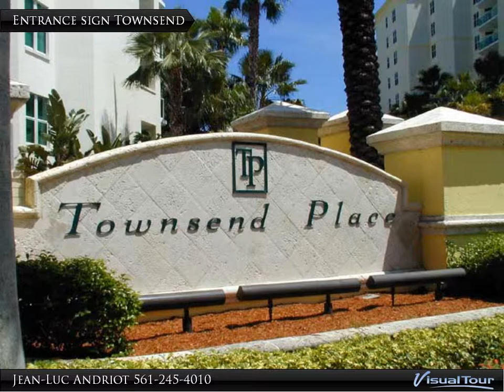Townsend Place Condo for sale 1 bedroom 1.5 bath B-606 Boca Raton FL33432 Call Jean-Luc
Boca Raton luxury real estate condo:
Welcome home! This special 1 bedroom plus den unit with 1.5 bath and its warm décor offers many amenities. Expanded gourmet kitchen with granite counter tops, oversized jacuzzi tub, marble floors are just a few of the upgrades. Combined these features with the very private setting, the sweeping views of the Boca Raton Resort golf course, and overview of downtown Boca. It truly is a joy to come home to.

Townsend Place is your lifestyle dream come true. One of Boca Raton's newest downtown building. Perfectly located between the Boca Raton resort and the new exciting development of Royal Palm Plaza shopping area with fine dining and a large selection of shopping opportunities, this full service luxury building presents all the signs of quality and class. 24 hr gated security, 24 hr service desk, concierge, valet parking and more! Take a sun bath around the fabulous pool area, enjoy the golf course view, or workout in the sophisticated gym before relaxing at the sauna or steam room.
Get ready for a 5 star lifestyle. Boca Raton living at its best!
A LUXURY BOCA RATON REAL ESTATE CONDO IS WAITING FOR YOU.
Townsend Place condominium association requires a $500 move in + $250 move out fee. 3 months of maintenance fee are due by the buyer at closing to Townsend Place for capital reserve funding.

Here is the general information for this luxury Boca Raton real estate condo:
Living area: 25x16
Kitchen: 12x15
Dining area: 12x28
Den: 12x15
Master bedroom: 18x14
Den : 10x12
BALCONY SQ FT: 190
LIVING SQ FT: 1,580
TOTAL SQ FT: 1,770
YEAR BUILT:  2003
MODEL: E

Jean-Luc Andriot is a specialist of Boca Raton real estate.
If you are looking for a luxury Realtor in Boca Raton, choose Jean-Luc Andriot. As your luxury Boca Raton real estate agent, Jean-Luc and his team can assist you with all your home buying and selling needs. We can provide you with access to the local luxury listings database and offer our experience and knowledge to make your home buying or selling process easier for you in Boca Raton.